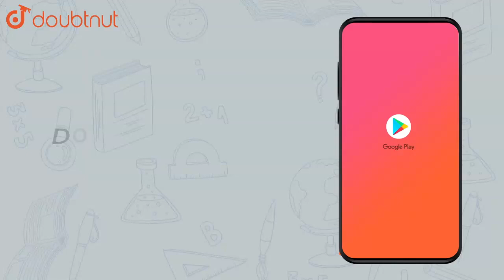`|(24,25,26),(25,26,27),(26,27,27)|=` | Class 12 Maths | Doubtnut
`|(24,25,26),(25,26,27),(26,27,27)|=`

Online Class में Admission लेने के लिए यहाँ click करें :
👉Class 12 | CBSE Boards | English Medium :

👉 Have Any Query? Ask Us.